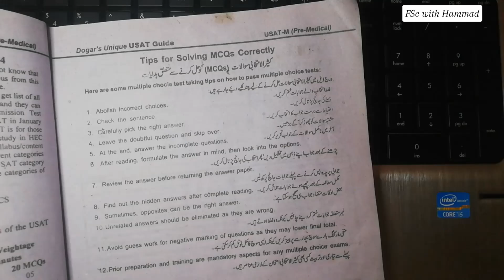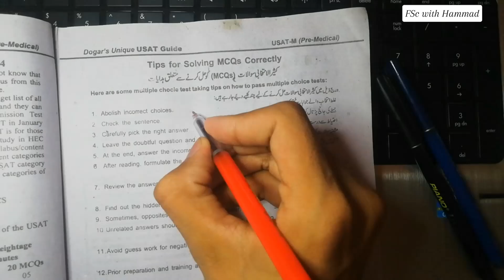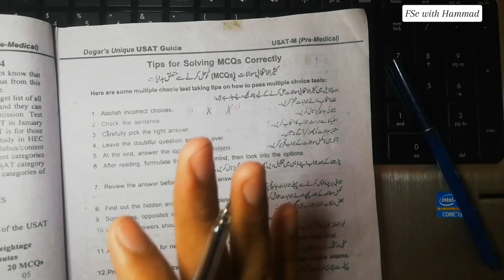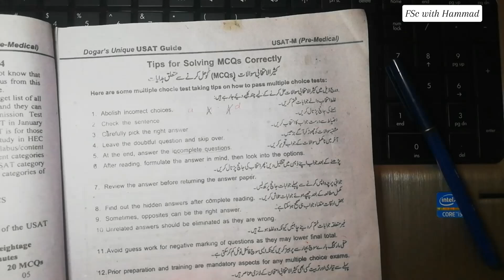Tips, Tricks & Suggestions for solving MCQs correctly | Usat k Mcqs theek kese solve kre?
how to solve MCQ, how to solve mcq, how to solve mcq questions, how to solve mcq without studying, entry test, how to score high marks in entry test, high marks in entry test, guess right answer, how to guess right answer in mcq, mcq tricks, sohaib khan, sohaib ahmad khan, eduvision, eduvision career counseling, multiple choice, mcq guessing tricks, mcq solving, entry test preparation, entry test perparation for medical, national mdcat, national mdcat 2021